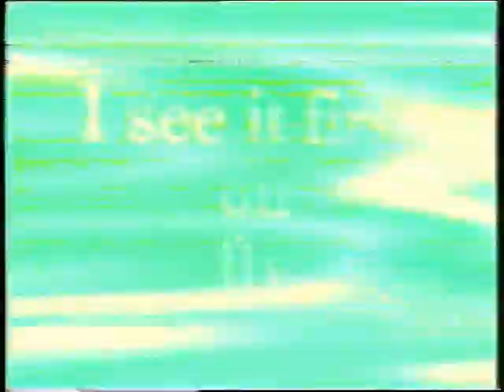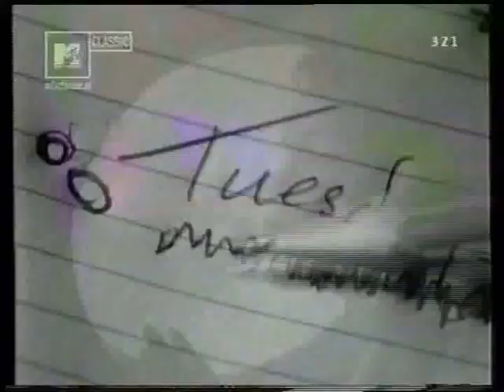Urywki z TV z 2004